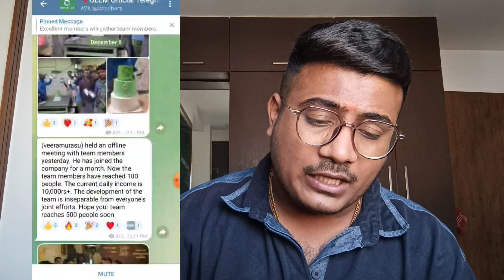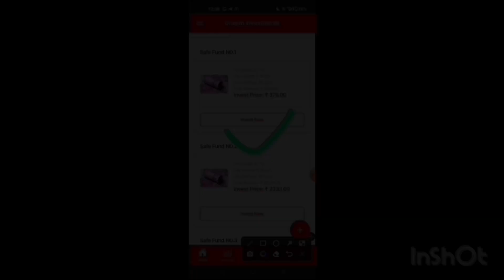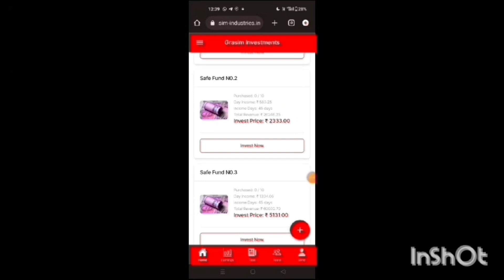Oam Future Withdrawal Problem | Oam Future Earning App | Olam agriculture earning app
socialamit oamfutureearningapp oamfutureearningapp oamfuturelongtimeapps oamfuturesepaisakyesekamaye oamfutureappearnings oamfutureinvestingapps Disclaimer - Video Is For Educational Purpose Only.Copyright Disclaimer Under Section 107 Of The Copyright act 1976, Allowance is Made For "Fair use" For Purpose Such As Criticism comments, News Reporting, Teaching, Scholarship And Research, Fair Use is A use Per imitted By Copyright Statute That Might otherwise be infringing Non-Profit, Educational or Personal Use Tips The Balance In Favor Of Fair Use..